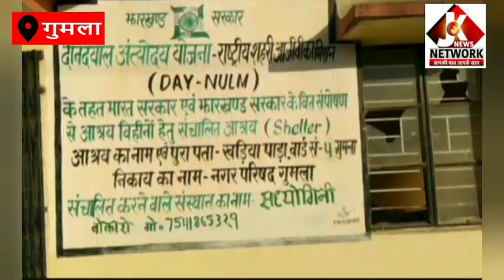बेबस मां ने 5 हजार में बेटे को बेचा!jknewsnetwork jharkhand gumla ranchi child labour#cwc gumla